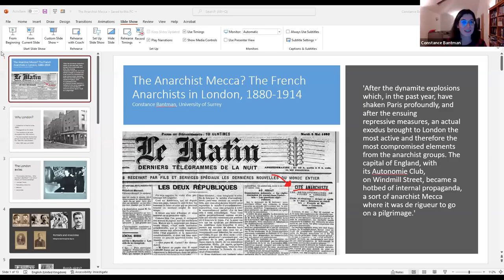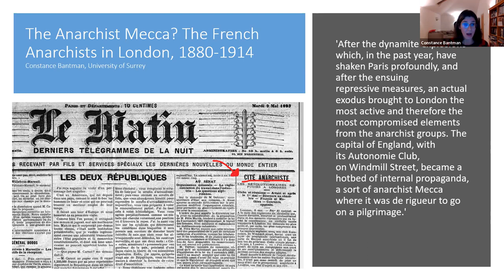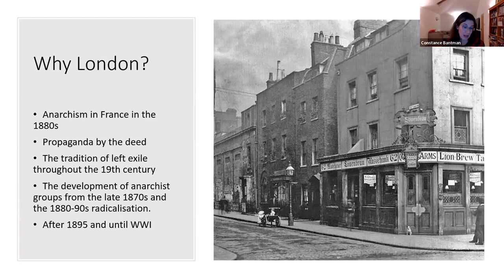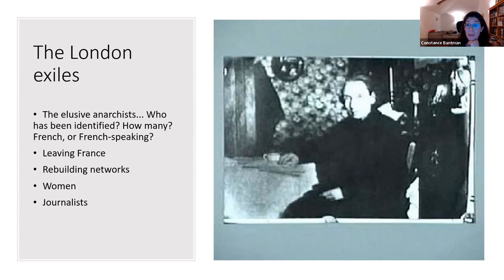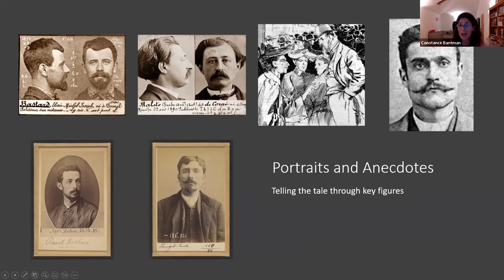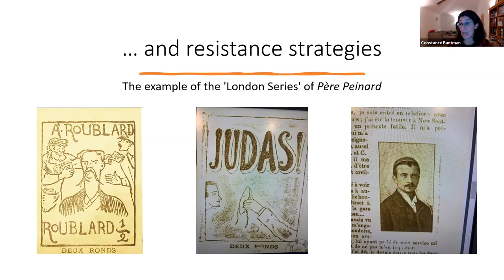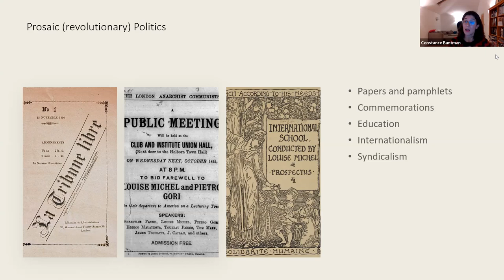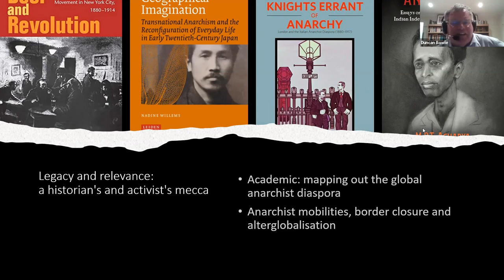The Anarchist Mecca? The French Anarchists in London, 1880-1914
Speaker – Constance Bantman
Five hundred or so French anarchists were exiled in London between 1880 and 1914. As the anarchist movement went through a terrorist phase which was especially bloody in France, the drastic repression that followed forced hundreds of ‘companions’ (the nickname of anarchists) out of the country. As most European countries closed their borders to political refugees – and above all the highly-stigmatised anarchists – at the end of the nineteenth century, Britain remained the one country offering shelter to such dissident and potentially dangerous groups, and therefore became the rallying point for international radical exiles, an unrivalled militant hub. It provided a much-needed harbour to these French militants, enabling them to redefine the goals and strategy of the movement at a critical time